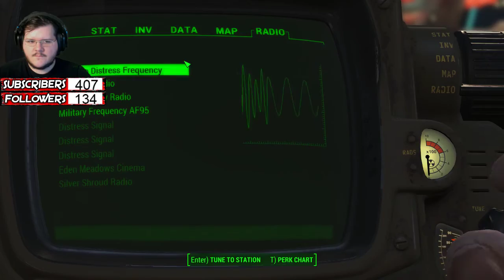Fallout 4 🔴 LIVE - modded playthrough -PART 4- (ROAD TO 500 SUBS)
I'm also streaming on Twitch!

WHAT MODS AM I USING?

K-9 Harness -- Tactical Body Armor and Backpack for Dogmeat
Unofficial Fallout 4 Patch - Unofficial Fallout 4 Patch Bug Fixes
Companion Infinite Ammo - Companion Infinite Ammo
Everyone's Best Friend (Dogmeat and Companion At Same Time - No Console - No Hack) - Everyone's Best Friend v3.0.0
Craftable Ammo Crafting
Legendary Modification Crafting
Crafting Workbenches Crafting
True Storms: Wasteland Edition v1.4
Vivid Fallout - Landscapes
Vivid Fallout - Roads and Bridges - Vivid Fallout - Roads and Bridges - Best Choice
Vivid Fallout - Trees - Vivid Fallout - Trees - Best Choice
Longer Power Lines - Longer Power Lines 3x
Pip-Boy Flashlight
Armor and Weapons Keyword Community Resource (AWKCR)
Enhanced Blood Textures Models and Textures
Improved Map with Visible Roads Models and Textures
The Eyes Of Beauty Fallout Edition - TEOB Textures Replacer Installer Models and Textures
Trailer Park Dreams - Sim Settlements - Trailer Park Dreams - Sim Settlements Addon 1.0.1b
Full Dialogue Interface User Interface
Enhanced Lights and FX - Enhanced Lights and FX Visuals and Graphics
Vivid Fallout - Rocks - Textures in HD - ORIGINAL SIZE - LOWER RESOLUTION - V
ivid Fallout - Rocks - Best Choice Visuals and Graphics
Assault Carbine (M16A4) - Assault Carbine
DKS-501 Sniper Rifle - Standalone - DKS-501 Sniper Rifle 1.5
FN P90 Weapons
M1 Garand
Mosin Nagant - Sniper Rifle - Mosin Nagant - Sniper Rifle v1.1
RU556 - Assault rifle - RU556 - Assault Rifle 2K - v1.2.1
SCAR-H - SCAR-H Final
See-Through-Scopes
The M2216 Standalone Assault Rifle - The M2216 V1.1

Fallout 4 is an action role-playing video game developed by Bethesda Game Studios and published by Bethesda Softworks for Microsoft Windows, PlayStation 4, and Xbox One. Released worldwide on November 10, 2015, it is the fifth major installment in the Fallout series. The game is set within an open world post-apocalyptic environment that encompasses the city of Boston and the surrounding Massachusetts region known as "The Commonwealth". The main story takes place in the year 2287, ten years after the events of Fallout 3 and 210 years after "The Great War" that caused catastrophic nuclear devastation across the United States.

The player assumes control of a character referred to as the "Sole Survivor" who emerges from a long-term cryogenic stasis in Vault 111, an underground nuclear fallout shelter, after witnessing the murder of their spouse and kidnapping of their only child, and ventures out into the Commonwealth to search for their missing child. The player will subsequently explore the game's dilapidated world, complete various quests, help out factions, and acquire experience points to level up and increase the abilities of their character. New features to the series include the ability to develop and manage settlements, and an extensive crafting system where materials scavenged from the environment can be used to craft drugs and explosives, upgrade weapons and armor, and construct, furnish and improve settlements. Fallout 4 also marks the first game in the series to feature full voice acting for the protagonist.

RULES:
1. Do not harass or insult other people. If you see others doing it that doesn't give you the green light to join in.

2. You can ask me questions in the chat, just be patient with my response! (some games need more concentration then others so it may take time)

3. DON'T SPAM. If you're only here to try to promote your channel without some form of agreement with me prior, you'll be banned.

4. NO POLITICS!

5. Keep sexual/vulgar talk minimal

FAQ
Every day or night. I haven't yet made a complete schedule so until then it's as time permits. (Typically 2-8 hours)

►What platform are you playing on?
Pc and Playstation 4